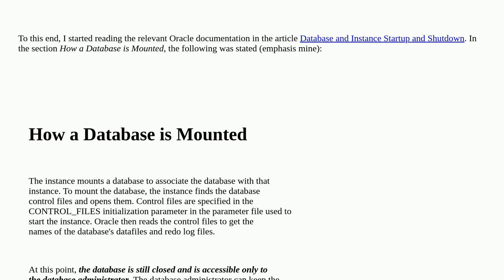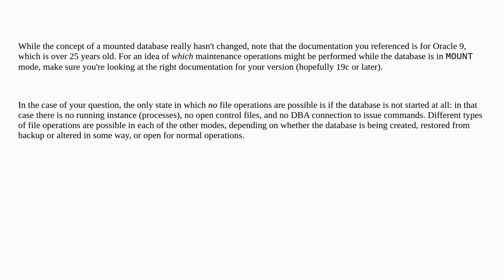Can database administrators access and modify the database before it's opened?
A special thanks goes out to the community

  instance startup datafile oracle-11g-r2 oracle